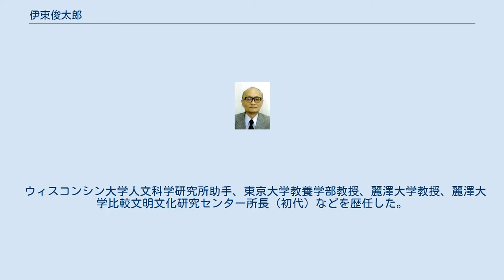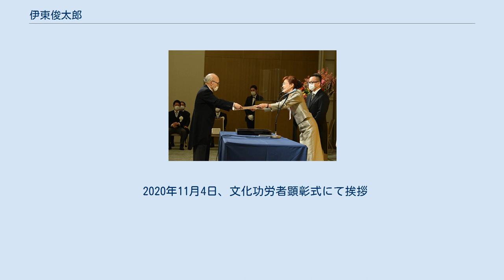伊東俊太郎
伊東 俊太郎（いとう しゅんたろう、1930年4月25日 - ）は、日本の歴史学者（科学史・文明史）。
勲等は瑞宝中綬章。
学位はPh.D.（ウィスコンシン大学）。
東京大学名誉教授、国際日本文化研究センター名誉教授、麗澤大学名誉教授、文化功労者。
 ウィスコンシン大学人文科学研究所助手、東京大学教養学部教授、麗澤大学教授、麗澤大学比較文明文化研究センター所長（初代）などを歴任した。
 東京生まれ、旧制東京高等学校、東京大学文学部哲学科卒業。
同大学院修士課程修了、ウィスコンシン大学PhD.修得。
 2020年11月4日、文化功労者顕彰式にて文部科学副大臣横田比奈子（右）から顕彰状を受領 ウィスコンシン大学人文科学研究所助手、東京大学教養学部助手・講師・助教授を経て、東京大学教養学部教授を務め、1989年より国際日本文化研究センター教授を兼任、1991年東大定年退官、名誉教授、1995年より2007年まで麗澤大学教授、同比較文明文化研究センター初代所長。
また東宮家（現：皇室）の科学方面の教師でもある（「天皇陛下と学問」『文藝春秋』1999年10月号に掲載）。
2009年春に瑞宝中綬章を受勲。
2020年、文化功労者。
 他にプリンストン高等研究所客員研究員、ウィドロー・ウィルソン国際学術研究センター客員研究員、コペンハーゲン大学客員教授、テュービンゲン大学大学客員教授、ケンブリッジ大学クレア・ホール客員特別研究員、フランス国立社会科学高等研究院客員教授などを歴任。
日本科学史学会会長（2001年度から2008年度まで）、日本比較文明学会名誉会長、国際比較文明学会名誉会長、地球システム・倫理学会会長。
 芳賀徹、平川祐弘とは東京大学教養学部時代の同僚で、芳賀とは後に日文研でも再び同僚となる。
 速水融とは日文研および麗澤大学での同僚であった。
 2020年11月4日、文化功労者顕彰式にて挨拶